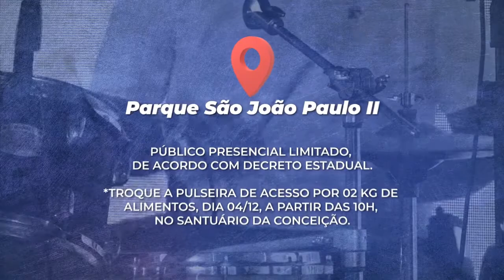HOMILIA DIÁRIA 07/12/2021 - 2ª Semana do Advento | Santo Ambrósio | Terça Feira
Acompanhe a homilia diária do nosso Pároco e Reitor do Santuário da Conceição, Padre Carlinhos Paris, scj.